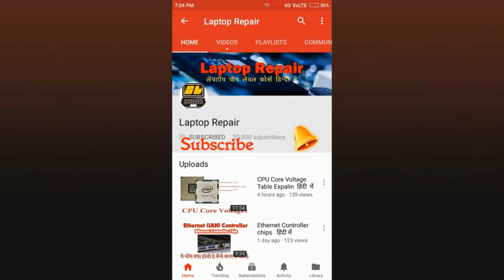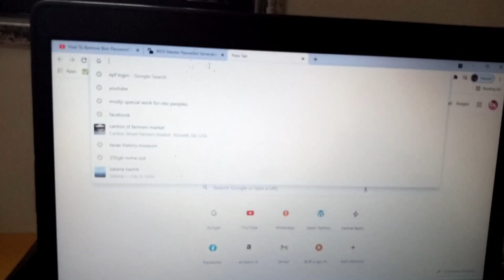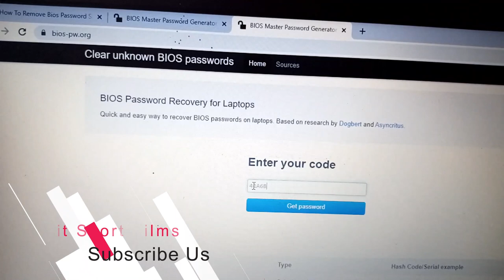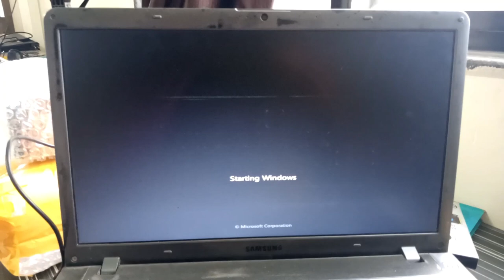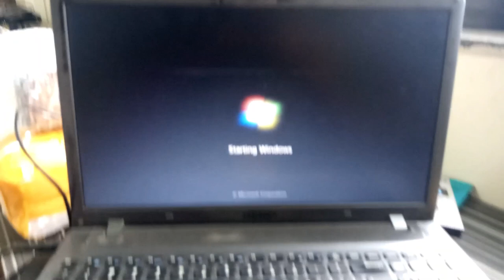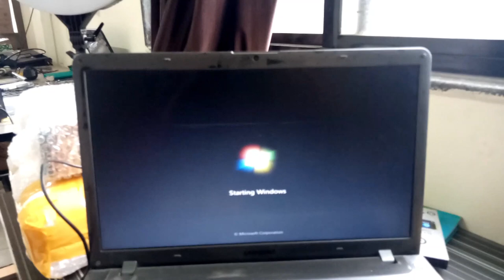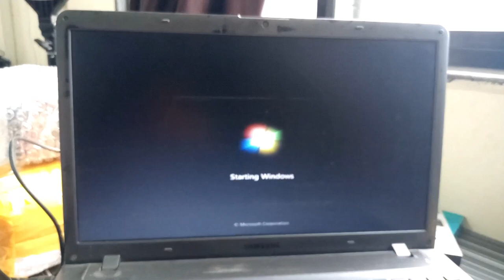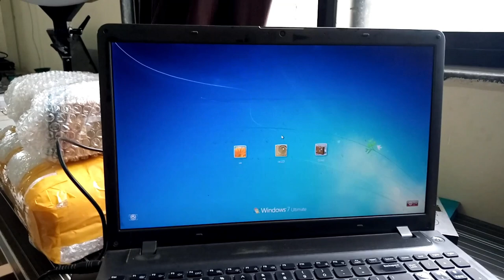Samsung Laptop Bios Password Reset easy way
About This Video : Today i am going to show you how to reset samsung laptop bios reset, bios unlock, bios password removal.

What you learn in this course :
computer networking
cctv installation